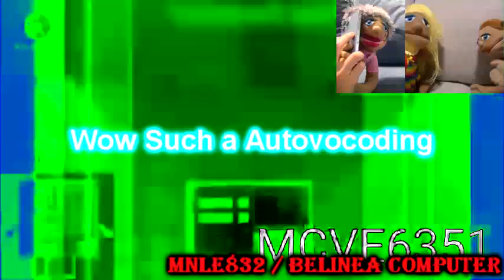Round 12 vs MediaCrackVideoEditor6351 on 4th Match